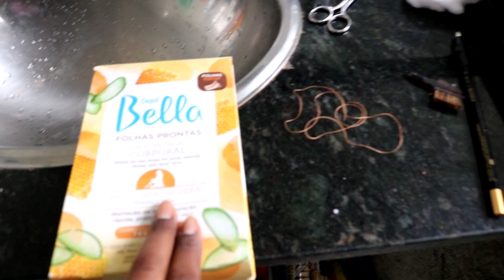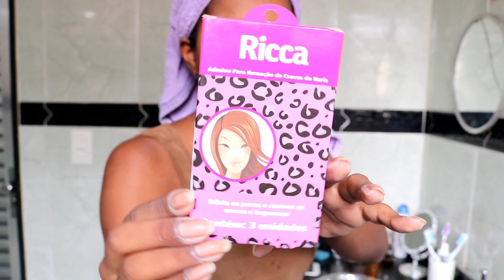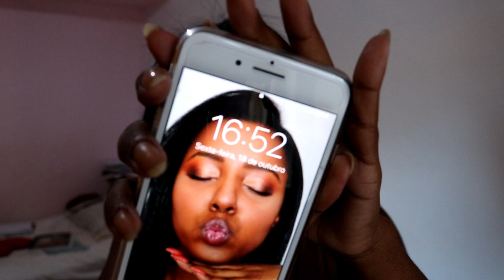SPA DAY atualizado | Lais de Paula